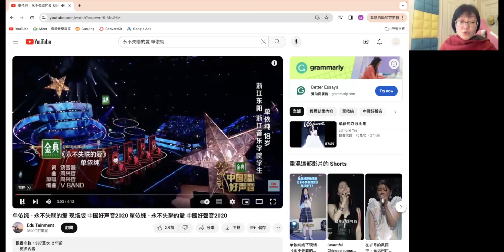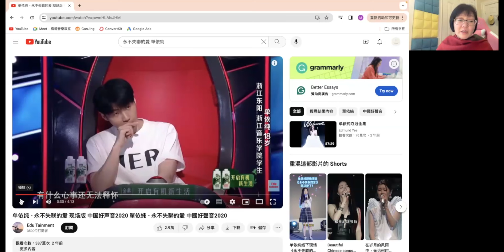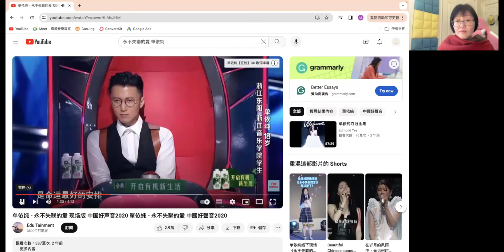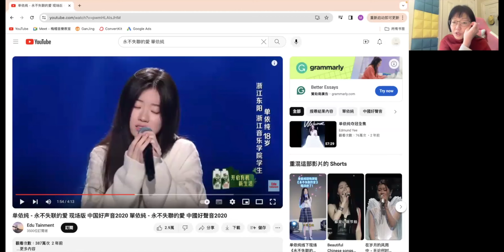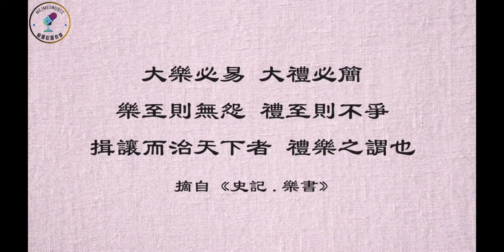EP78 永不失聯的愛怎麼唱更好聽？細節處理分析。歌唱教學，學唱歌，歌唱技巧 ，梅楣歌唱教學。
🔥《8週0到麥霸必修課》
顛覆傳統上課的模式，
成就你的歌聲從平凡到不凡！

無論你的夢想是什麼？
這套課程的交付方式與價值
絕對超出你的期待與想像
本次培訓詳情，讓你在唱歌的路上少走很多彎路。